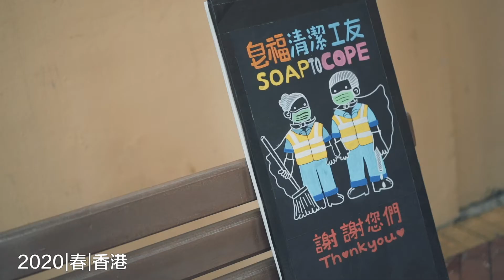皂福清潔工友 - 抗疫大行動 | Soap To Cope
義工林子超的行動與心聲